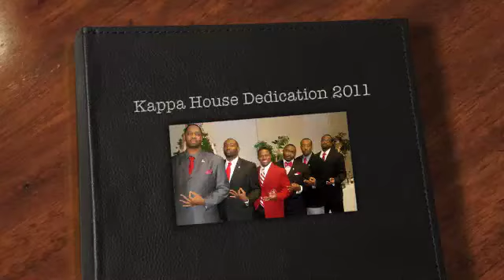[NC] Triangle Founders Day 2011 & More!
Durham (NC) Alumni
Kappas Of Durham Foundation

This video was made for our guest viewing pleasure while in attendance at the Kappas of Durham Foundation's dedication ceremony.